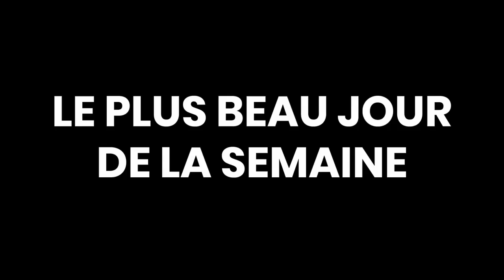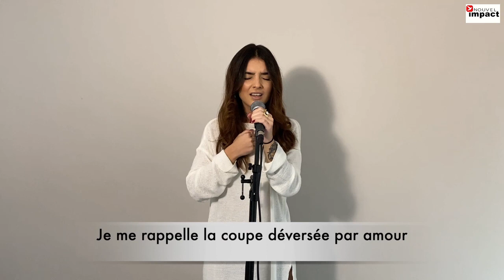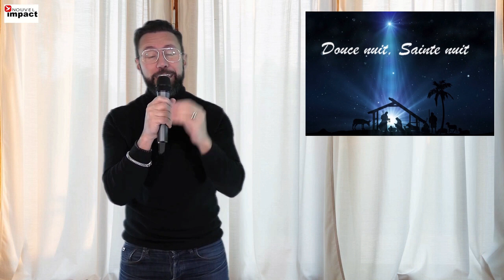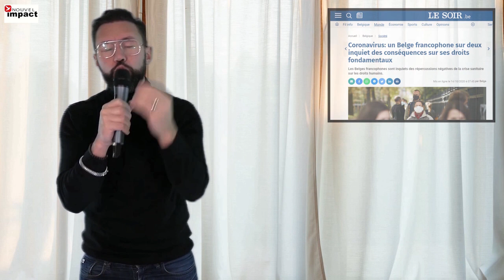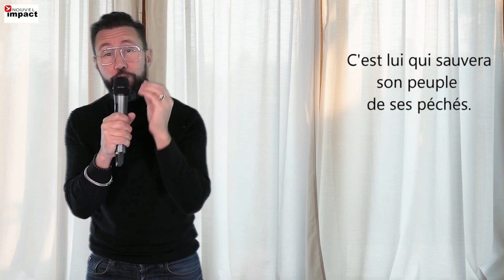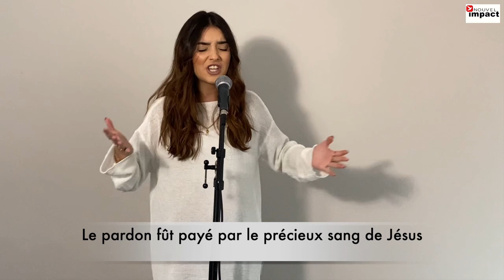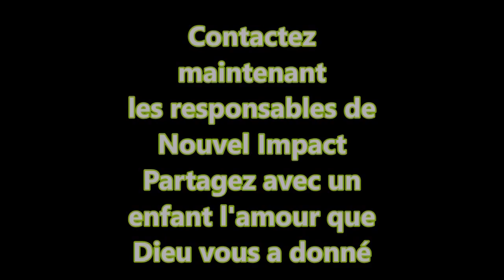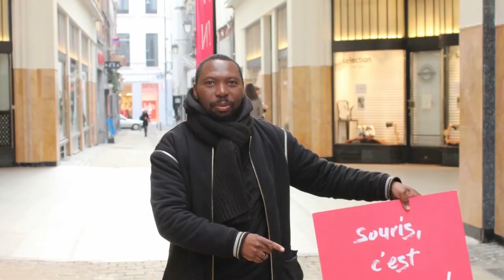Eglise Nouvel Impact Liège - CULTE en direct DIMANCHE 13 Décembre 2020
Série de Noël VENEZ ADOREZ-LE (1/2)
Action : ENI Parrainage d'Enfants
Nouvel Impact travaille en partenariat avec l'organisation humanitaire SEL et vous propose de parrainer des enfants à Madagascar.
RESTONS CONNECTÉS !
NOS RESSOURCES :
Le relais de la croissance spirituelle Formation Janvier 2021
Pour voir ou revoir le programme du 25 novembre « ON EST ENSEMBLE - Spécial Nouvel Impact » cliquer sur le lien suivant
Les célébrations physiques au Kinépolis de Liège/Rocourt sont suspendues. Néanmoins, toute l'équipe se mobilise pour vous permettre de vivre une expérience en ligne unique et inspirante. Nouvel Impact s'invite chez vous chaque dimanche dés 10h30. N’hésitez pas à partager le lien de cette vidéo avec vos proches et amis
Vous n'êtes pas encore ABONNÉ à notre chaîne Youtube ? Afin d'être rapidement informé lors de la publication de nouvelles vidéos Youtube, activez les notifications à notre chaîne en cliquant sur la cloche 🔔 ainsi vous saurez instantanément lorsqu'une nouvelle vidéo sera mise en ligne ! Mettez également un pouce bleu . Cela aidera les algorithmes de YouTube à promouvoir le LIVE